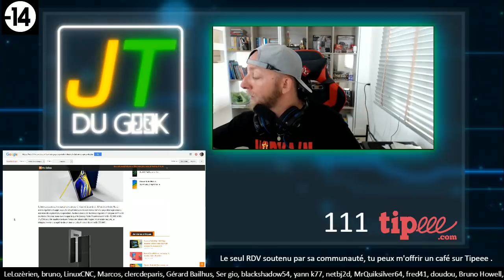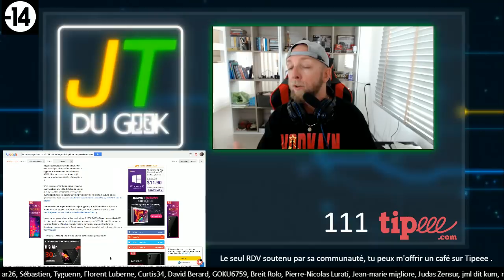Le Samsung Galaxy Note 9 commencera à 1015 USD, JTG par GLG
Samsung Galaxy Note 9 arrivera au mois d'aout et pourrait commencer à 1015 USD HT ou jusqu'à 1050 € (1230 $) pour un modèle de 128 Go ou 512 Go jusqu'à 1250 € (1460 $) en Europe.